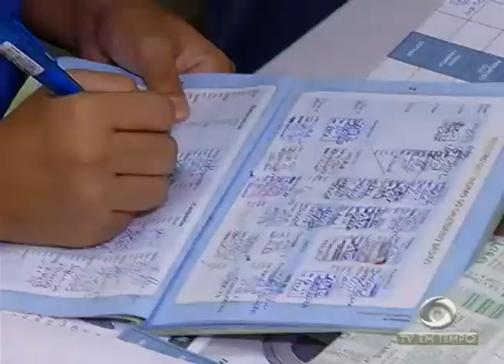Campanha contra a Influenza quer vacinar quase 400 mil pessoas aqui na capital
01º BLOCO JORNAL 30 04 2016 - Campanha contra a Influenza quer vacinar quase 400 mil pessoas aqui na capital